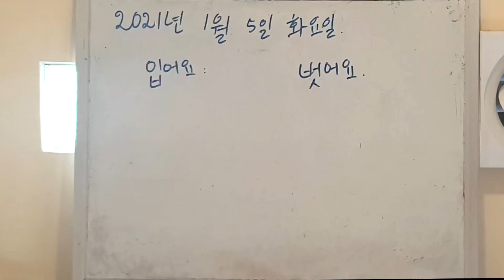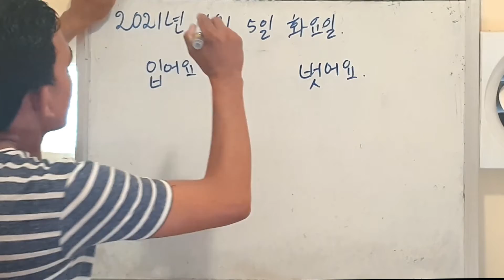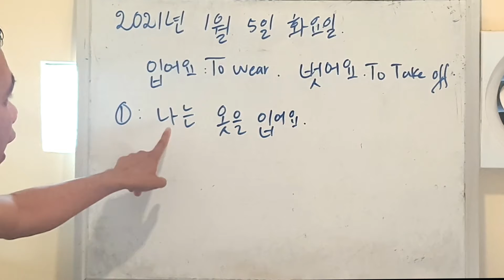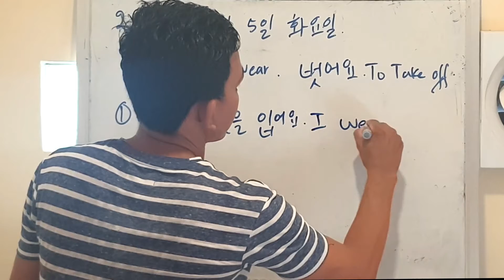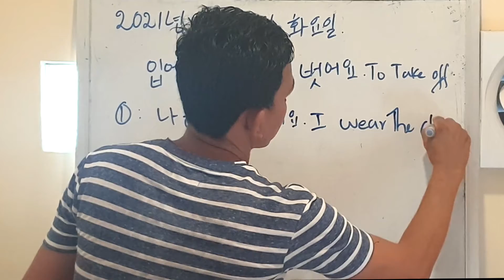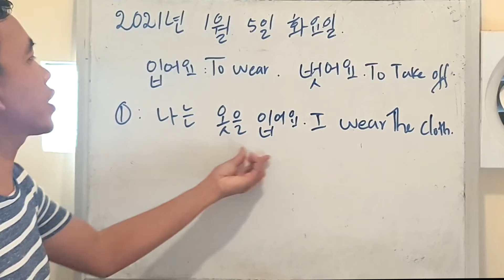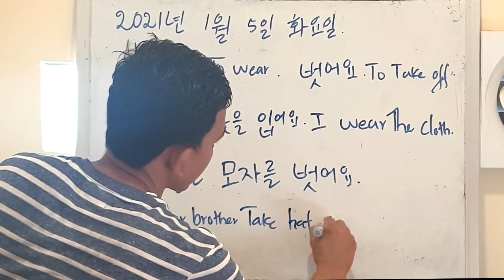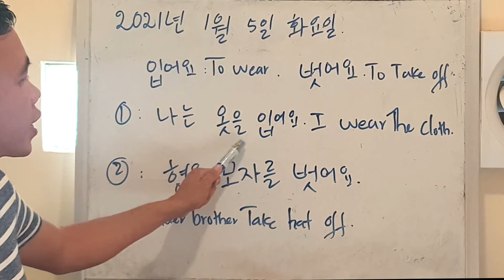Learning Korean With Korean Speaking Tour Guide ( Word: Wear/Take off)